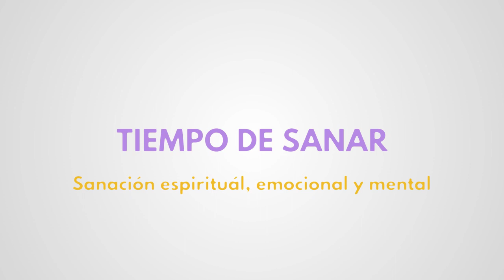Moni Angelitos 16/9/19 - Los mensajes de los ángeles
MoniAngelitos es una persona que ve y habla con los ángeles desde que era una niña.